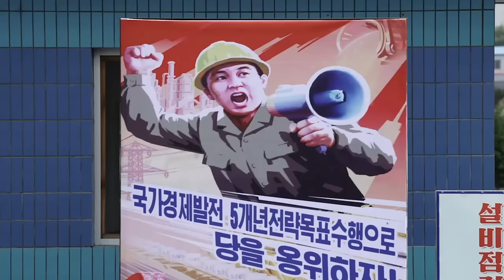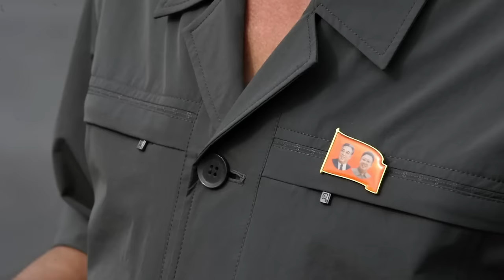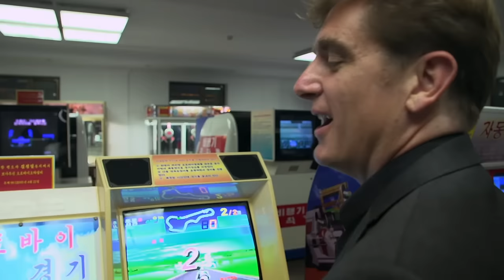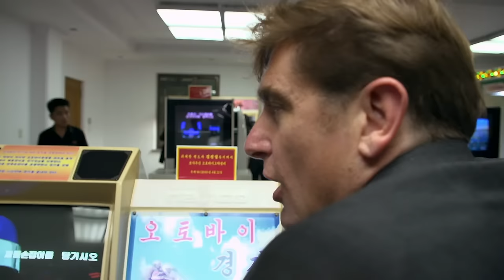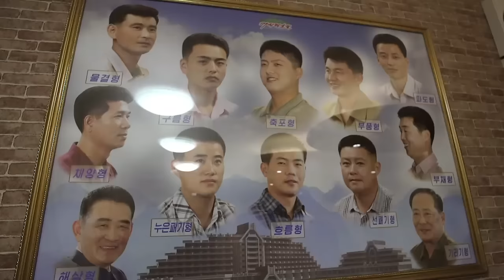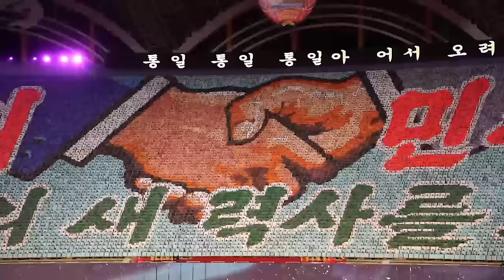North Korea - inside the world's most secretive state | Unreported World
Noth Korea's Greatest Show: Marcel Theroux gains rare access inside the secretive nation of North Korea to attend the country's 70th birthday party and see what day to day life is like for North Koreans. The Mass Games focus on reunification with the South and marks a time of change for the country as historic peace talks with the South continue.